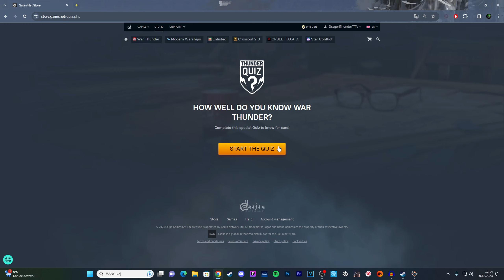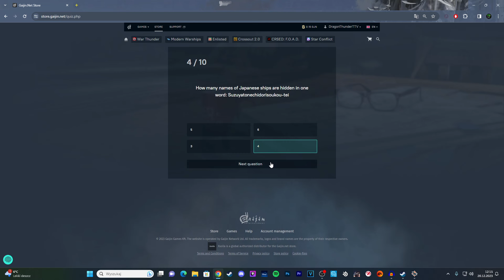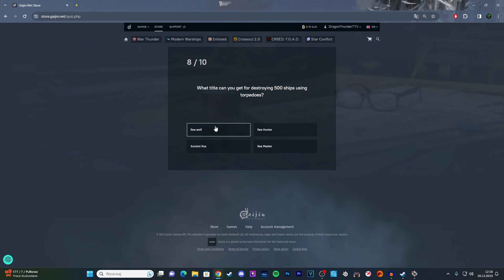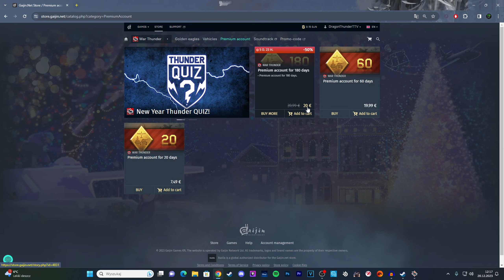ZIMOWE ZNIŻKI W WAR THUNDER | GRUDZIEŃ 2023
Dzisiaj, 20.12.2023, Ślimak nic nie mówiąc ogłosił zniżki na pojazdy!
WSZYSTKIE POJAZDY (NIE DOTYCZY NOWYCH POJAZDÓW Z AKTUALIZACJI)

ILE ZNIŻKI POTRWAJĄ?
NA POJAZDY W DRZEWKU DO 26 GRUDNIA!
PÓŹNIEJ PEWNIE ZESTAWY!

Czy Dragon wraca?
Sprawdź sam!

Jeżeli chcesz dołączyć do dywizjonu 2PDW, musisz przejść przez rekrutację!
Oto link do naszego Discorda!